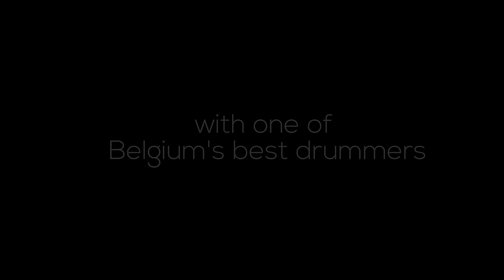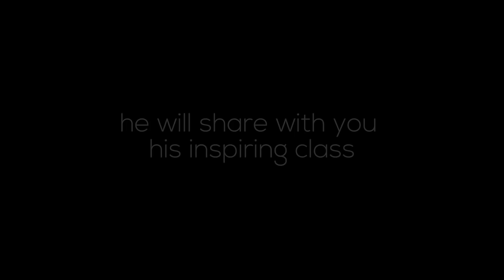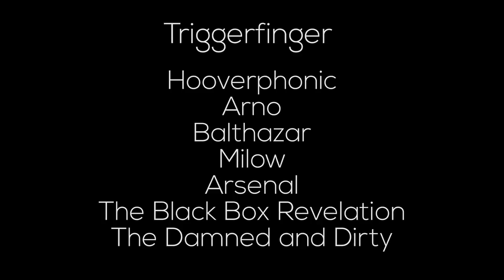Mario Goossens Inspiring Class Trailer by Inspiring Masters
This is the Trailer of the Inspiring Class of Mario Goossens